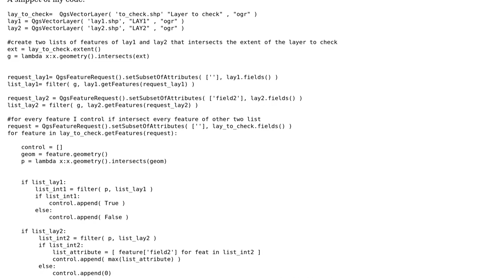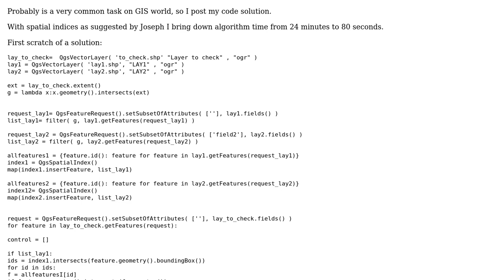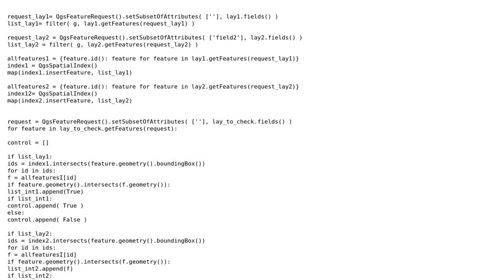GIS: Pyqgis iterate over hundreds of thousands features, speed issue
With thanks & praise to God, and with thanks to the many people who have made this project possible! You are responsible for your own actions.